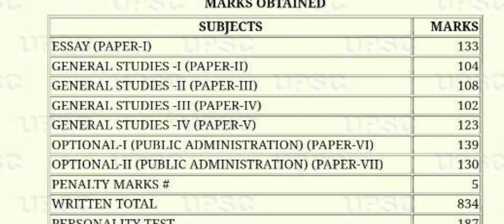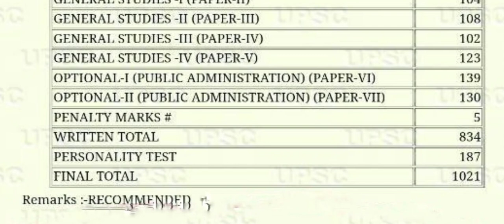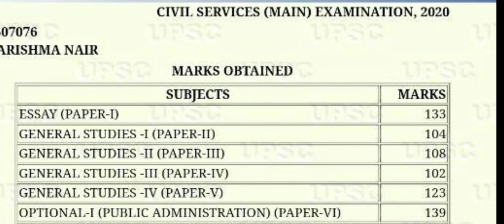Unique marks sheet देना परा भारी जुर्माना | UPSC TOPPER KARISHMA NAIR VIOLAT commission instructions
upsc cse 2020 final result marks sheet,unstoppable IAS Academy
jagrati awasthi upsc marksheet
Upsc topper marksheet
Upsc marks analysis
Upsc topper marks
upsc optional Upsc optional results analysis
Upsc sociology optional topper marksheet